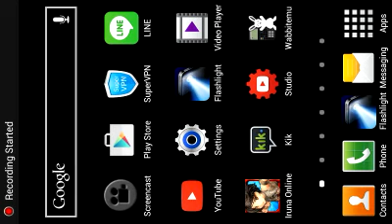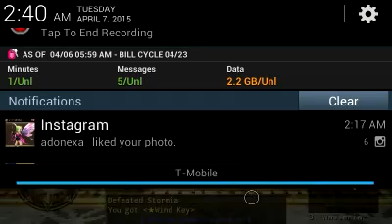Iruna Online: assassin ¥Riku¥ vs Stormia